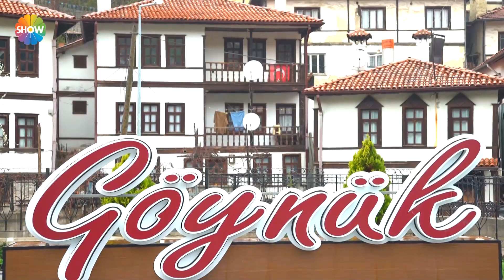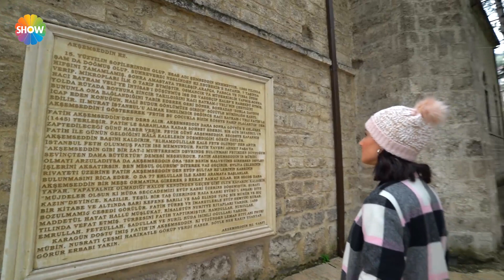Tarih kokan Göynük sokakları | Sevcan'la Lezzet Yolunda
Halk müziğinin sevilen, beğenilen, güçlü kadın sesi Sevcan Orhan, Anadolu'nun lezzet haritasını çıkarıyor. "Sevcan'la Lezzet Yolunda", Edirne'den Kars'a, Trabzon'dan Hatay'a Türkiye'nin her köşesini adım adım dolaşıyor, yöre insanlarının evine konuk olup onların hikayelerini dinliyor.
Bu lezzet yolculuğunda halk müziğinin başarılı ismi Sevcan Orhan, yurdumuzun eşsiz lezzetlerini keşfederken, büyüleyici sesiyle yorumladığı türküleri de sizlerle buluşturacak.